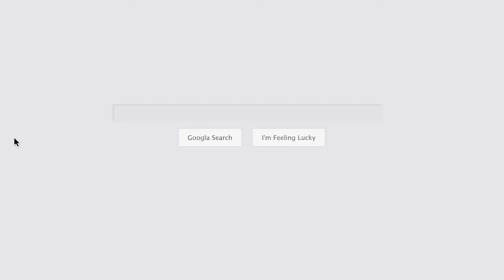EUG New 760+ Projector Review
What buyers like:

 Android 4.2 built in to projector
•   2600 Lumen
•   2500:1 Contrast ratio
•   Native resolution 1024x600
•   Compatible with 1080i/p
•   Aspect ratio 16:9;4:3
•   Can read usb storage
•   Supports the most common  video,audio and picture formats
Support 3D Blu-ray and Red-ray ready

Inputs:

•  1x hdmi
•  1x component
•  1x composite
•  1x SVGA
•  2x USB
•  1x ATV